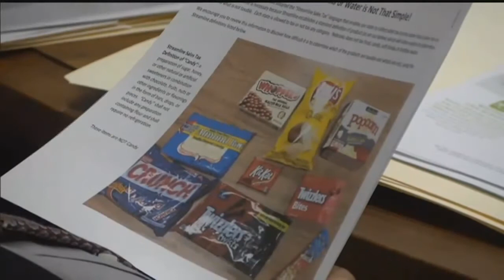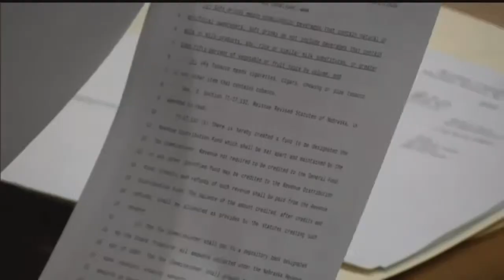Proposed bill would put a sales tax on everyday items